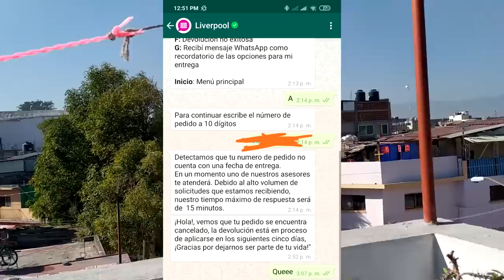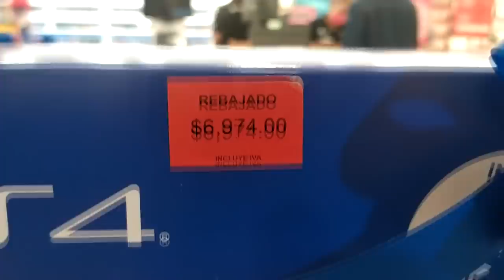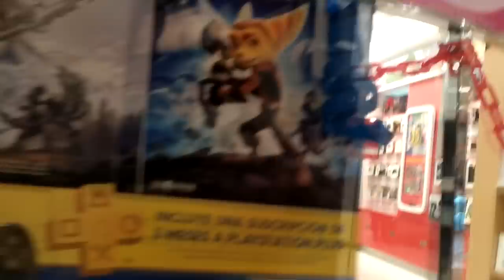CASI NOS CANCELAN LA PREVENTA!! | Recogiendo XBOX SERIES X/S SEGUNDA PARTE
Xbox live: ExpectorAka8449
Fornite: ExpectorAka